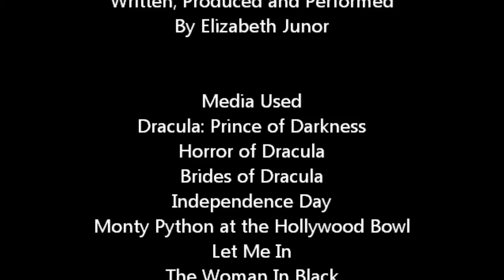Cult Theatre - Dracula: Prince of Darkness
At last!  It's here!  The first episode of Cult Theatre!  In which our heroine introduces herself, and bitches a bit about Twilight.

And it's only three days late...